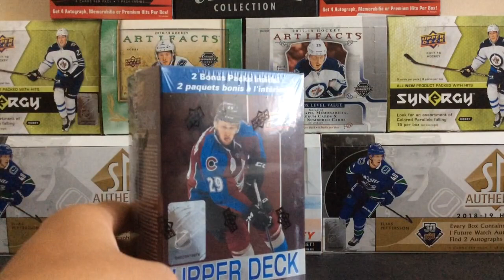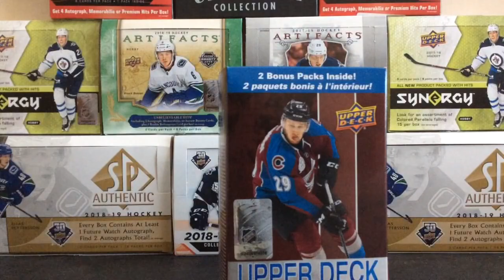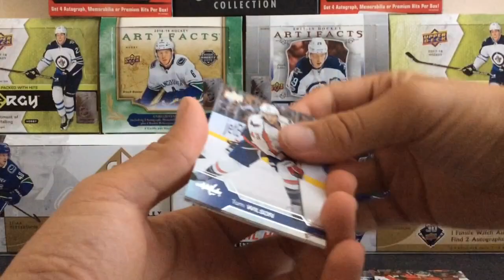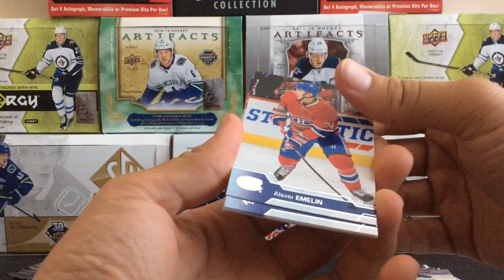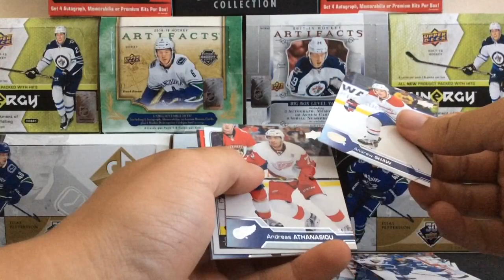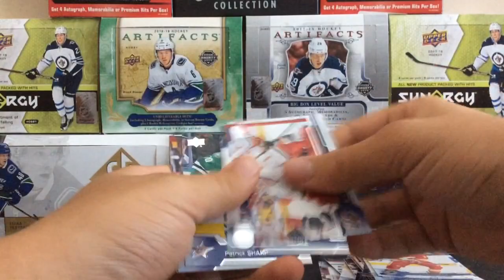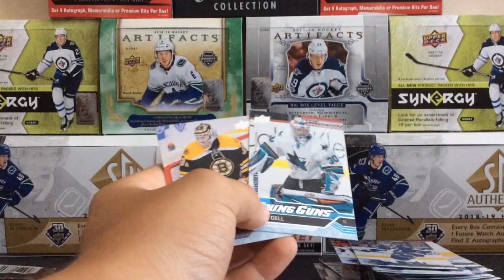2016/17 Upper Deck Series 2 Blaster Box Break!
Thx for tuning in too bad it wasn’t better but I hope you enjoyed!